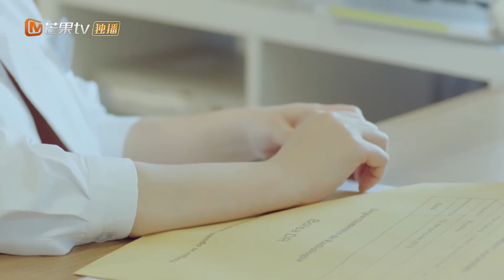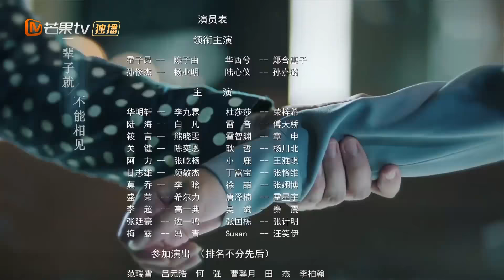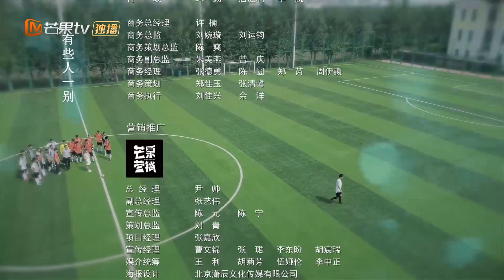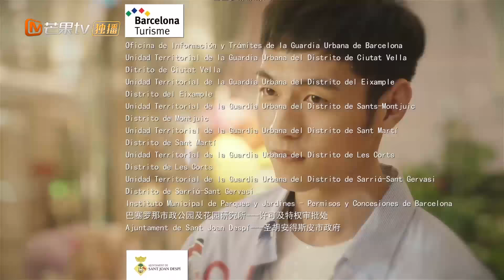《出线了，初恋》第25集：陈子由 / 郑合惠子 The Emergence of First Love EP25【芒果TV青春剧场】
下载芒果TV国际APP 更多爆款内容第一时间抢先看，精彩配音、多语言字幕等你来pick！

主演: 陈子由 / 郑合惠子 / 杨业明 / 孙嘉璐 / 李九霖 / 更多...
类型: 喜剧
制片国家/地区: 中国大陆
语言: 汉语普通话
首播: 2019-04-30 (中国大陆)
又名: 十里绿茵一厘黑白

剧情简介：二次元漫画少女华西兮在寻找创作题材时，与因伤错过梦想的霍子昂意外相识，两人从最初相见时的相互嫌弃，到一同在追梦过程中擦出初恋火花。同时，华西兮还作为护草小使者，在帮助霍子昂与好兄弟孙修杰逐渐解除过往误会的过程中，陷入纠结三角恋，最终三人都做出自己的选择，并收获最好的爱情和梦想人生。

Chapter 章节：
00:00 加入会员抢先看！
00:05 The opening
35:17 Ending song